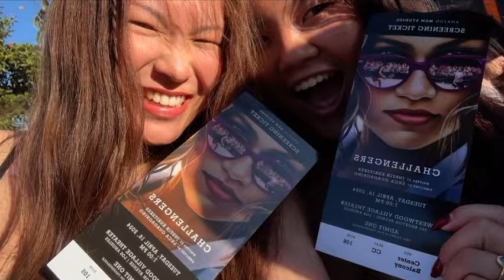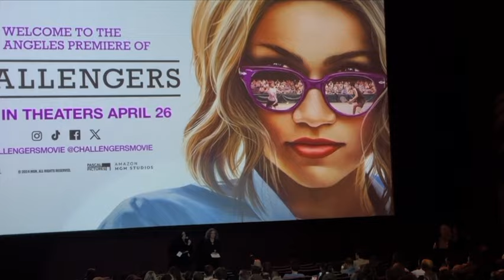GOING TO THE CHALLENGERS PREMIERE *vlog* meeting zendaya, hunter schafer, venus williams & more!!!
hi everyoneee :) come with me as i attend the LA premiere of the new Challengers movie and see zendaya, hunter schafer, chloe cherry, venus williams, brad gilbert, and more!! tonight was such an amazing experience and i'm so glad i get to share it!